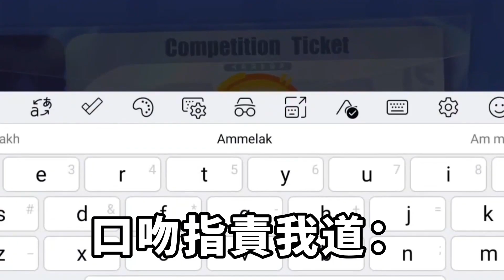我隱藏豪門少爺身份，陪女友入職萬勝投資當實習生，上司卻趾高氣昂罵我是廢物，女友為升職出軌上司，我恢復身份她追悔莫及【一窗昏曉】落日溫情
我叫何琛，剛畢業，就和女朋友許子欽進了同一家投資公司實習。只是許子欽不知道的是，萬勝投資是我爸眾多資產下的一家子公司。就連萬勝這名字都是我取得，那年我讀高三，吃飯的間隙我爸突然問我：「小琛，你覺得做投資，什麼最重要？」我啃著雞腿，隨口敷衍他：「做投資嘛，當然是賺錢最重要，你新公司不如就叫萬勝，無論發生什麼事最後都是你勝利。」落日溫情